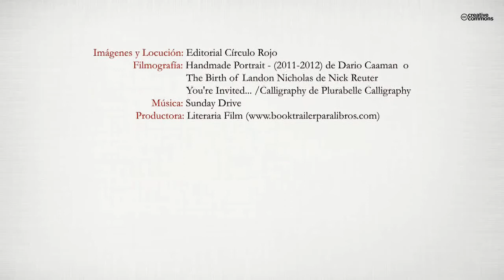Cartas a un ángel (Booktrailer) - Editorial Círculo Rojo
“Cartas a un ángel” es un libro biográfico, o más bien prebiográfico, que
narra la experiencia de una mujer y su deseo de ser madre a través de las
cartas que durante años escribió a su futuro hijo o hija antes de ser
concebido. El destino quiso que este camino no fuera fácil y en el
transcurso de estas páginas la protagonista se va derramando gota a gota,
exponiendo sus sentimientos de angustia, frustración y miedo y cómo va
transformándose en alegría y plenitud cuando consigue, finalmente, la
llegada de su hija.
Es la búsqueda de un sueño, que con tanto ahínco persiguió, hasta que lo
materializó y lo hizo carne.
Es una declaración de amor, el más profundo y sincero que se pueda
imaginar.
En un anexo final se incluye un cuaderno de trabajo enfocado a la
reflexión y el autocuidado de las emociones para aquellas mujeres o parejas
que estén inmersas en un proceso de tratamiento por infertilidad.